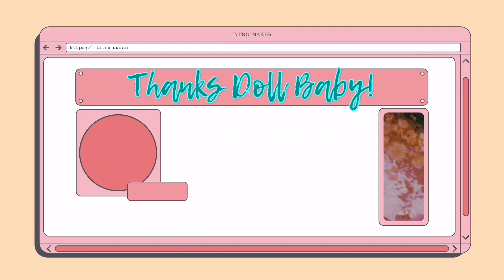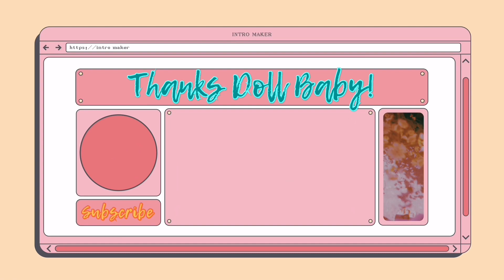GIVE WIGS A CHANCE! Fashion Club NEW STRIKING | Steamer Styling | Collab with The Wig Company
WIG DEETS:
Company: The Wig Company (TWC)
Fashion Club line
Name: New Striking
No Combs, Full cap
Color: 14/16
Price: $69
*I received this wig in collaboration with The Wig Company.  Thank you so much!!

Wig Accessories I Use:
Got2B Glued Freeze Spray
Remington Curling Wand
Batiste Dry Shampoo
Crème of Nature Perfect Edges
eBoot 2 Pack Velvet Wig Grip Band
eBoot 12 Pack Nylon Wig Caps
BOLDIFY Hair Fibers
Standard Foam Wig Head
15” Foam Wig Head

Jewelry: For the most part I wear my own handmade jewelry 😉 Anything you see in this video is one-of-a-kind and available for purchase.